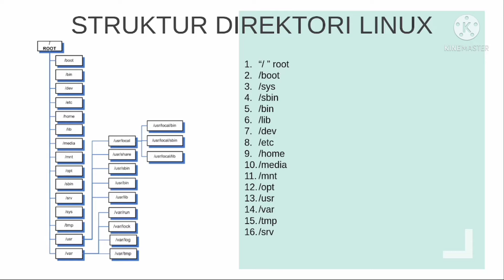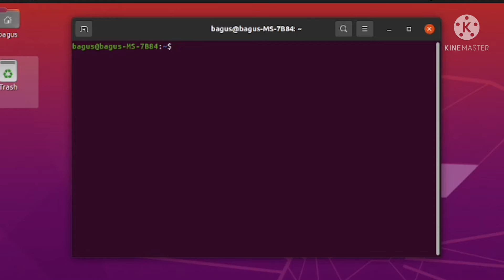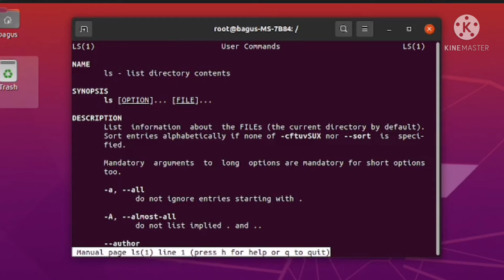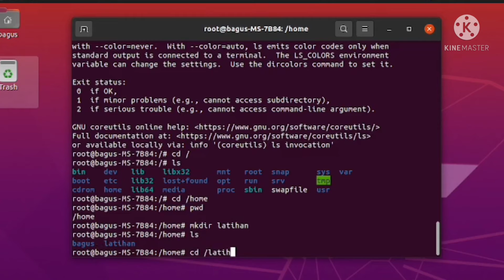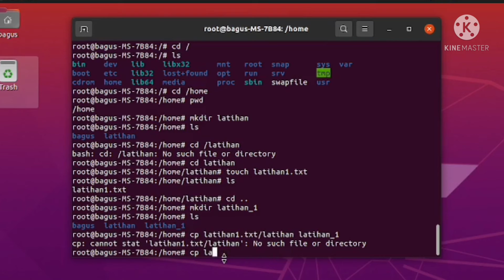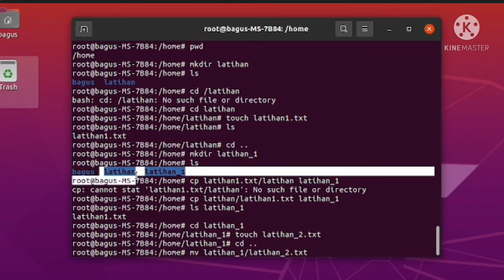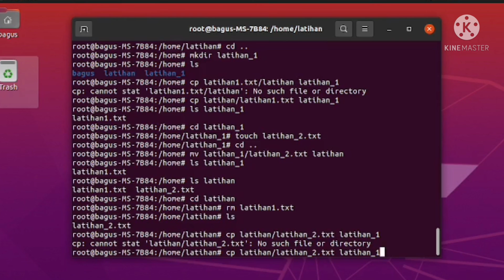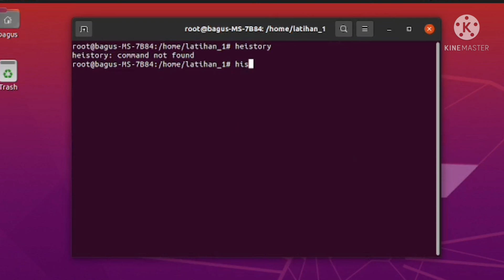STRUKTUR DIREKTORI dan PERINTAH DASAR LINUX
Nama : Bagus Widiatmoko
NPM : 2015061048